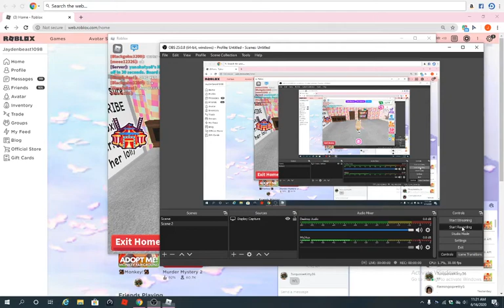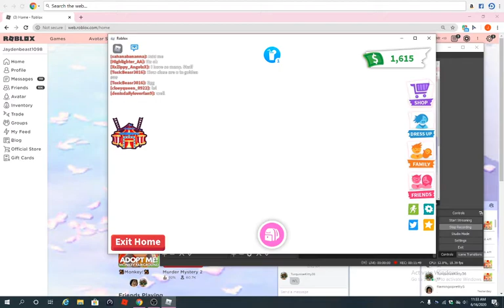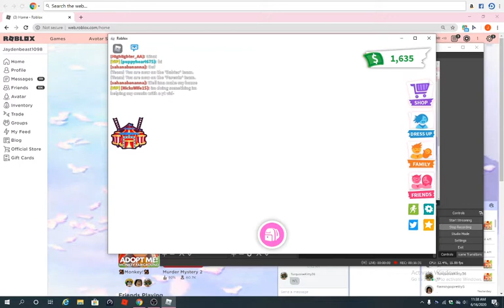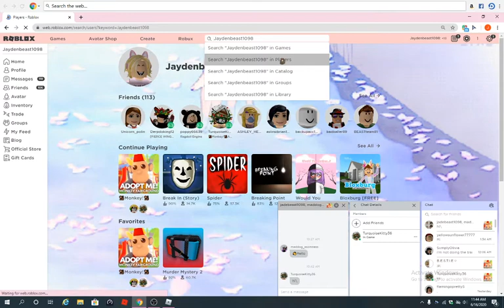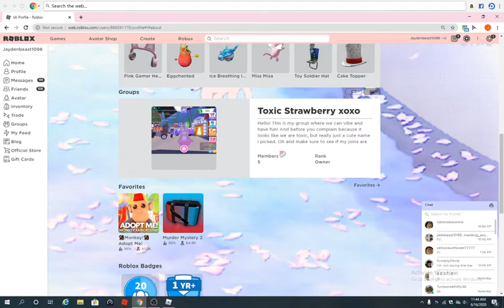MY BEST FRIEND BROKE MY MAGIC DISPLAY! -main charactar: Alexis and Jayden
in this video my OWN best friend broke my rules and my magic displays!